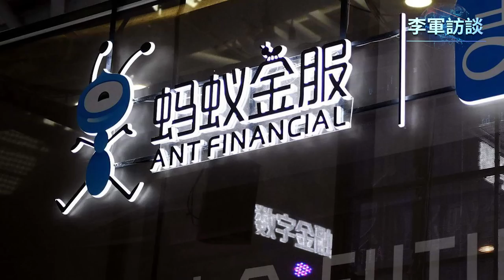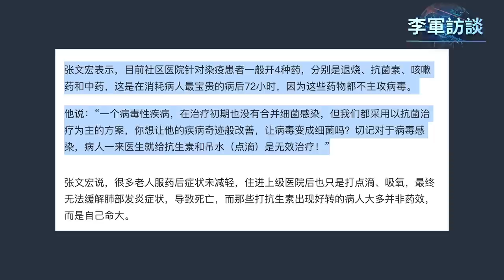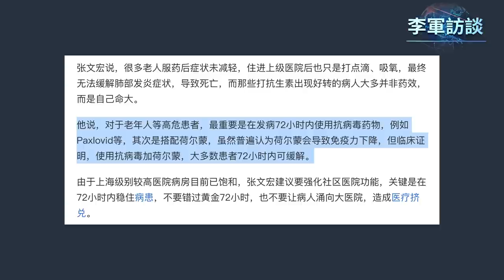馬雲終於放下了對螞蟻金服的控制權，算是向習近平徹底認輸，以後會怎樣？張文宏急了說現在治療方法都錯了，再有一週就來不急了，這是啥意思？【李軍訪談 20230109第116期】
馬雲 終於放下了對螞蟻金服的控制權，算是向#習近平 徹底認輸，以後會怎樣？張文宏 急了說現在治療方法都錯了，再有一週就來不急了，這是啥意思？【李軍訪談 20230109第116期】